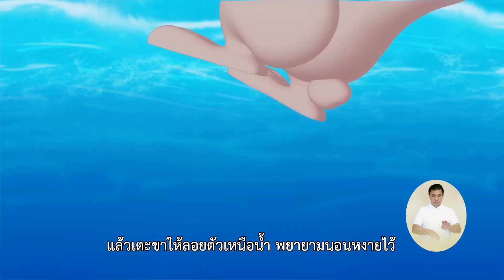ตอนที่ 11 ฝึกลอยตัวในทะเลกันดีกว่า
ภายใต้โครงการป้องกันเด็กจมน้ำ Save the Children ได้ผลิตการ์ตูนแอนิเมชั่นขึ้น 2 ชุด โดยชุดแรกผลิตขึ้นสำหรับเด็กนักเรียนระดับชั้นประถมศึกษา เพื่อเรียนรู้เรื่องความปลอดภัยทางน้ำ และทักษะการว่ายน้ำเพื่อเอาชีวิตรอด และชุดที่ 2 ผลิตขึ้นสำหรับเด็กปฐมวัย มีความเหมาะสมสำหรับให้เด็กเล็กสามารถเรียนรู้เรื่องความปลอดภัยทางน้ำ และมีทักษะที่เหมาะสมกับช่วงวัย ผ่านประสบการณ์การเรียนรู้ที่คุณครู และผู้ปกครองเข้ามามีส่วนร่วม

This "Alert Little Tun" animation is part of Save the Children’s Child Drowning Prevention programme  to raise awareness and educate children on survival swimming and water safety education.